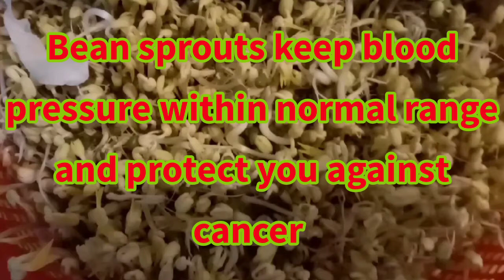How to Grow Bean Sprouts | Home Grown Bean Sprouts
Bean Sprouts keep your blood pressure within normal range and protect you against cancer.